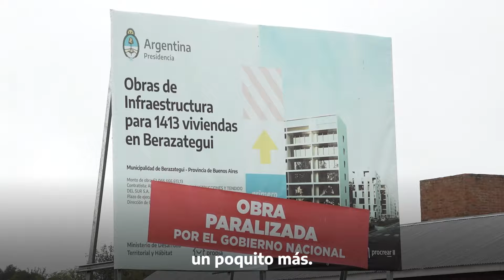Obra de viviendas paralizada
El complejo de 1413 viviendas en la localidad de Plátanos, Berazategui, es una de las tantas obras que el Gobierno nacional paralizó. Nos están llevando a la decadencia, a la postergación y a un país sin derechos. Pero en la provincia de Buenos Aires vamos a seguir protegiendo a los bonaerenses, cueste lo que cueste.